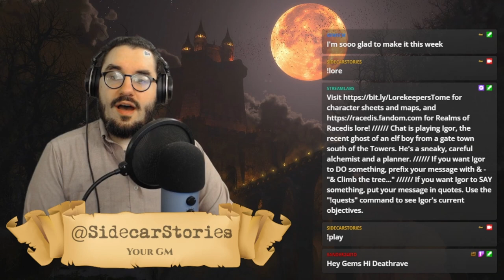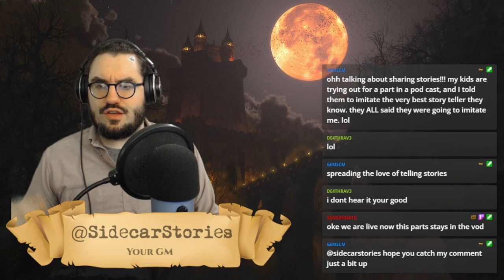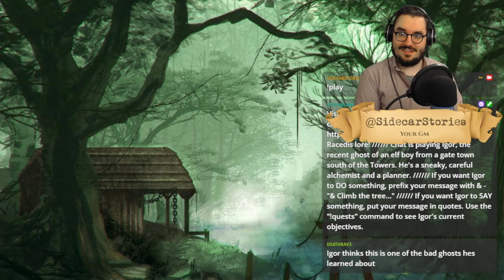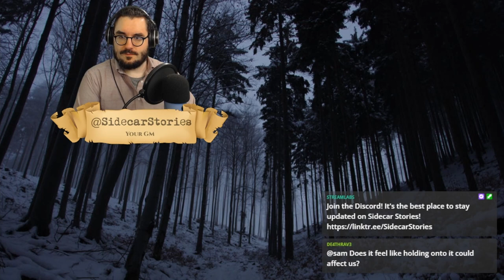Ch. 7 - The Garrison Mission | NIGHT SCHOOL at Vesperale Academy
12:13 Chapter 7

"Welcome, young vampires, lycan, and ghosts, to Castle Vesperale. The world does not want you, but here you will learn to survive the world and make your mark on it - your own mark, not the one forced on you." - The Headmistress

NIGHT SCHOOL at Vesperale Academy will be a little bit spooky Hogwarts, a little slice-of-life, a little classic swords-and-sorcery adventure - and ALL driven by YOU! Join us LIVE to play in this campaign as one of our characters.

Nightmare by Alexander Nakarada